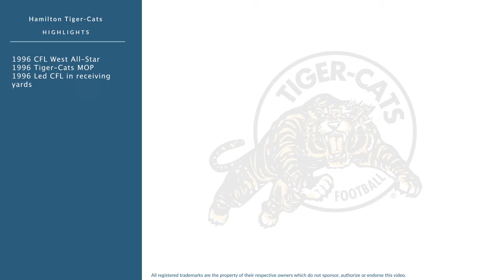Mac Cody: Football Wide Receiver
Mac Cody is a former professional football wide receiver who played for 8 seasons from 1994 to 2002.

In college, Cody played for the Memphis Tigers in Memphis Tennessee.

Professionally, Cody played for the Ottawa Rough Riders, the Birmingham Barracudas, the Hamilton Tiger-Cats, the Orlando Predators, the Montreal Alouettes, the Arizona Cardinals, and the Toronto Argonauts.

In 1996, he was named CFL West All-Star, was named Tiger-Cats MOP, and was named Led CFL in receiving yards.